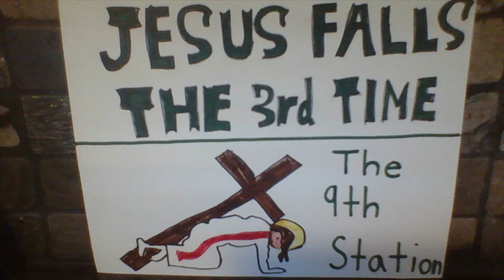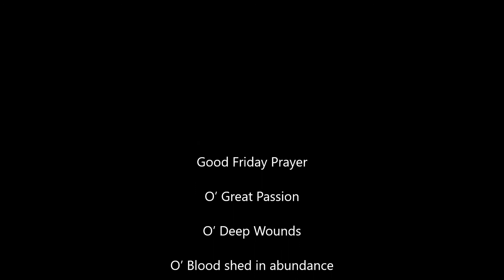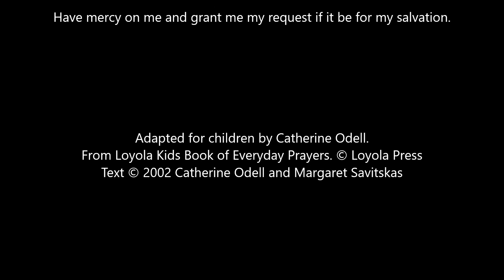St. Benedict Catholic School - Stations of the Cross 2020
St. Benedict Catholic School 8th graders led a virtual Stations of the Cross for Good Friday. Many thanks to the 8th graders and to Mr. Loew for this prayerful and powerful experience, and for continuing our SBCS Stations of the Cross tradition.